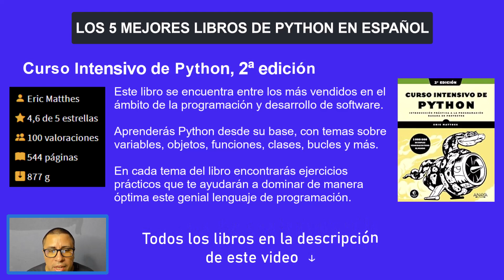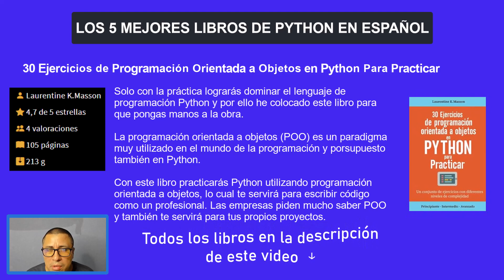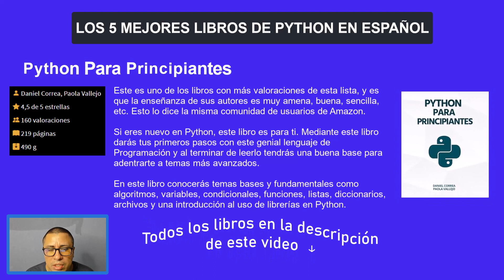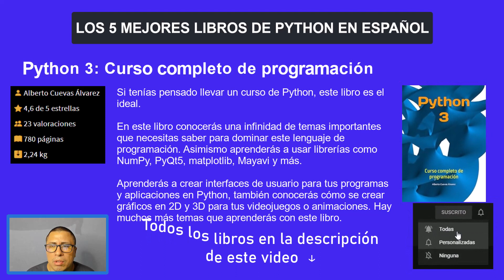LOS 5 MEJORES LIBROS DE PYTHON EN ESPAÑOL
👉 En este video te comparto Los 5 Mejores Libros de Python en Español, entre otros detalles.